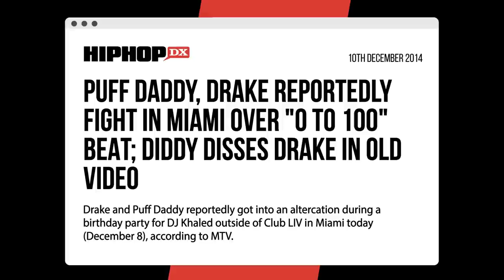JAY-Z Once Broke Up DRAKE & DIDDY Fighting According Kanye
JAY-Z once broke up a fight between Drake and Diddy, according to Kanye West.

The Chicago rap mogul recalled the incident, which he said took place at his Yeezy Season 1 fashion show in New York City in February 2015, during an appearance on the Lex Fridman Podcast on Monday (October 24).